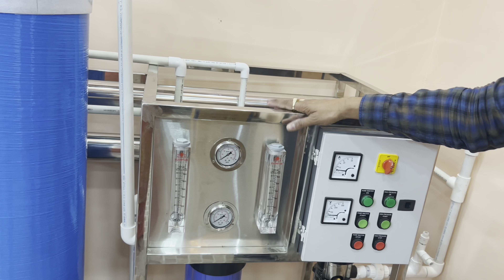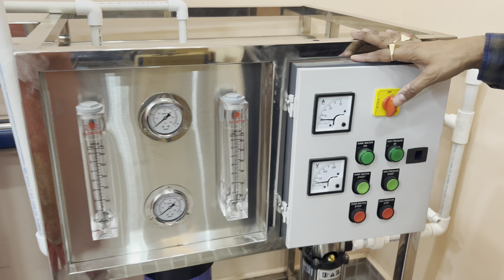What are the best and worst quality Ro Plants? सस्ते और महँगे Ro मे सबसे बड़ा फर्क़ जानिए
Ro Plant Factory - Aquafilter Lucknow
Lda Colony, Mansarovar, 2/396, Lucknow, Uttar Pradesh 226012

What are good quality & low quality Ro Plants | सस्ते और महँगे Ro मे सबसे बड़ा फर्क़ जानिए

They can manufacture from worst quality to best quality plants. It's mostly dominated by SMEs and MSMEs. One would have to tell them the requirements , Undoubtedly, Reverse Osmosis (RO) is considered one of the best and efficient technologies for water purification. Industries, factories, FACTORS TO CONSIDER BEFORE BUYING RO SYSTEMS: · 1- WATER QUALITY: The majority of the water provided to your home/industry/office is hard water, The water obtained through RO is supposed to be dead water (i.e., neutral water) as it removes all minerals – good as well as bad.
Do I need a RO filter to get clean drinking water at home? · Proven technology for pure drinking water · High quality filtration for non-potable, 10000 LPH RO Plant, Ultra voilet With Ultrafiltration · Minimum Order Quantity 1 Piece · Max Water Recovery Rate 60-65 % · Plant Accessories Ultra Filtration Plant ...

What are the best and worst quality Ro Plants? सस्ते और महँगे Ro मे सबसे बड़ा फर्क़ जानिए, best ro plant quaity, best ro plant for business, machines for water business, water business machine, machine for bottled water production, water bottle business machines, ro plant business, ro plant business me kitna paisa lagta hai, ro plant business in karachi, ro plant business price, ro plant business information, ro plant business, ro water plant business, ro plant business license